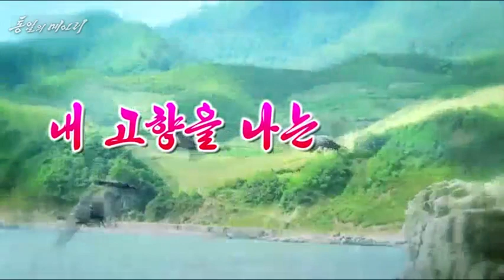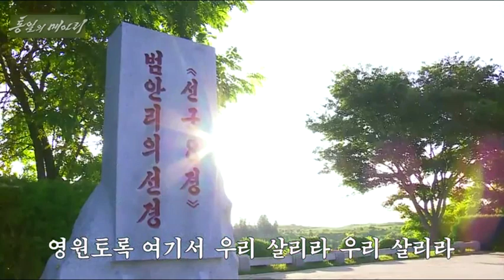Pochonbo Electronic Ensemble - 내 고향을 나는 사랑해 (I Love My Home Village)